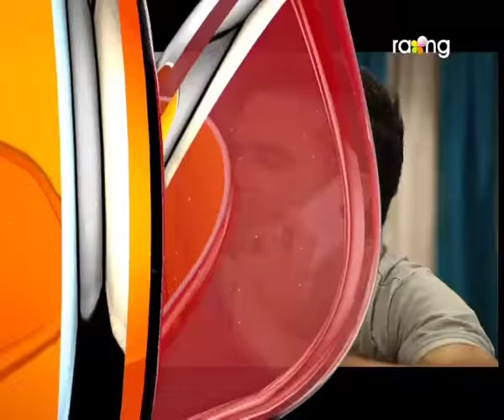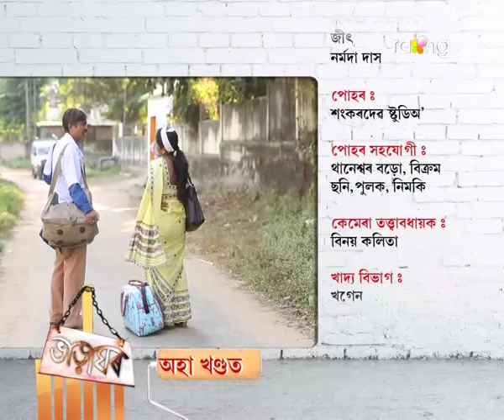Bharaghar | 28th Nov | Full Episode | No 424